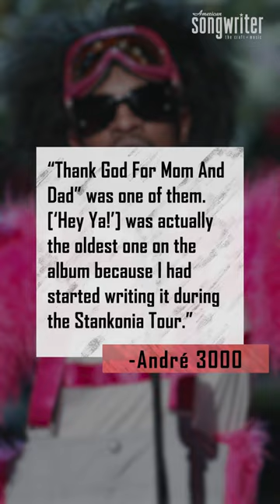Outkast's "Hey Ya!" is 20!!!! Watch the Story Behind This Song!